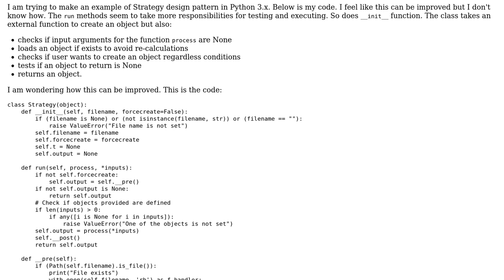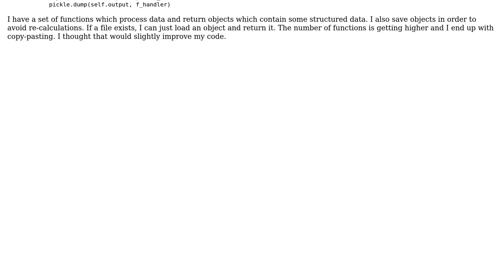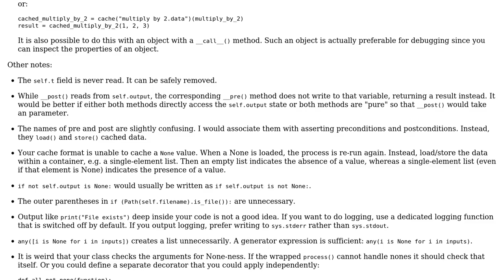Code Review: How to reduce responsibility of the main function in strategy pattern (python)?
With thanks & praise to God, and with thanks to the many people who have made this project possible! You are responsible for your own actions.